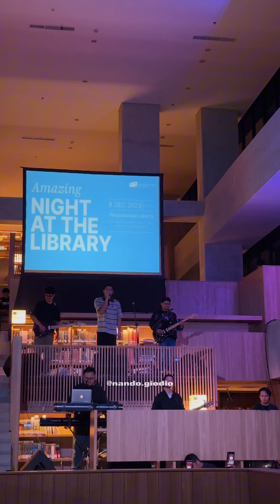Nadhif Basalamah - Penjaga Hati ( Live Perpustakaan Jakarta )